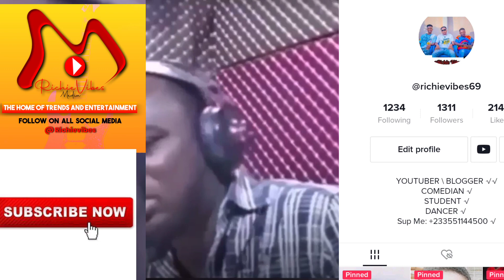Fancy Gadam Performs NjeVuri 4 The 1st Time & DjTell Zangti puu Jaaki Song / Critics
Fancy Gadam Performs NjeVuri for the First Time + DjTell Full Song .zagti Puu Jaaki